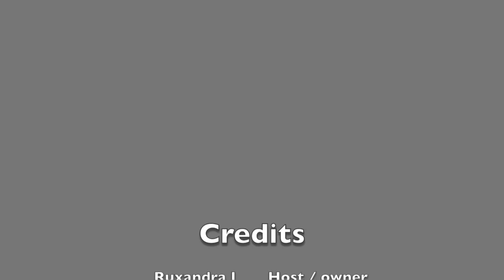PARIS | Apartment Tour | 1200€ cozy studio near Galeries Lafayette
Paris Living, an ex-pat geared real estate agency in Paris, takes a look into a chic neighborhood in the 9th, close to the trendy Pigalle, luxurious St. George and of course, the infamous Galeries Lafayette!